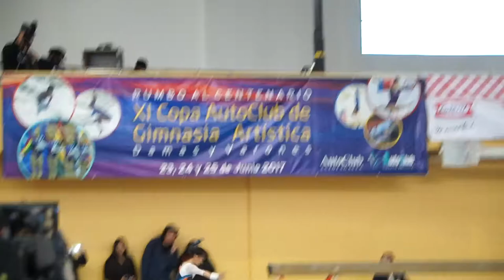My Movie 5